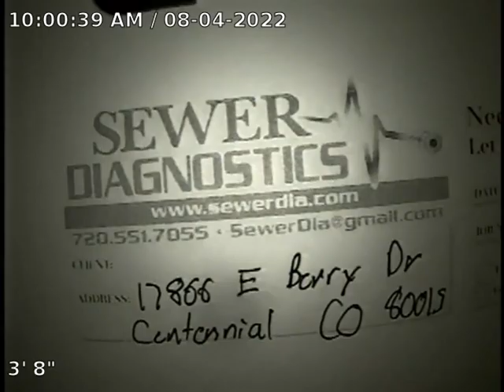E Berry Dr Sewer